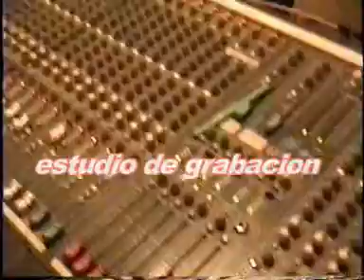NOCHES SIN ESTRELLAS _ LUIS SEIJAS P.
Este es un video relatado partes de la region de san martin y muestra sus riquesas selvatica...disfrutenlo